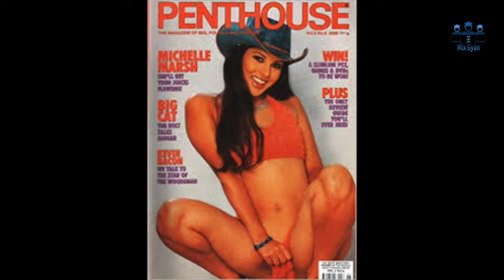Karenjit Kaur : The Untold Story of Sunny Leone | By Mix Gyan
Sunny Leone

Karenjit Kaur Vohra[6] (born May 13, 1981),[1] known by her stage name Sunny Leone (/liˈoʊni/), is a Canadian-born Indian-American actress and model, currently active in Indian film industry.[7] She is a former pornstar.[8][9] She has an American citizenship. She has also used the stage name Karen Malhotra.[10][11] She was named Penthouse Pet of the Year in 2003, was a contract performer for Vivid Entertainment, and was named by Maxim as one of the 12 top porn stars in 2010.

She has played roles in independent mainstream events, films and television series. Her first mainstream appearance was in 2005, when she worked as a red carpet reporter for the MTV Video Music Awards on MTV India. In 2011, she participated in the Indian reality television series Bigg Boss. She also has hosted the Indian reality show Splitsvilla.

In 2012 she made her Bollywood debut in Pooja Bhatt's erotic thriller Jism 2 (2012) and shifted her focus to mainstream acting which was followed up with Jackpot (2013), Ragini MMS 2 (2014) and Ek Paheli Leela (2015), One Night Stand (2016) and Tera Intezaar (2017).

Apart from her acting career she has been part of activism campaigns including the Rock 'n' Roll Los Angeles Half-Marathon to raise money for the American Cancer Society and has also posed for a People for the Ethical Treatment of Animals (PETA) ad campaign with a rescued dog, encouraging pet owners to have their cats and dogs spayed and neutered.

Since 2011, Leone has been married to musician Daniel Weber.[12] She currently lives in Mumbai, Maharashtra.

Early life

Sunny Leone was born in Sarnia, Ontario to Sikh Punjabi parents.[14] Her father was born in Tibet and raised in Delhi, while her mother (who died in 2008)[15] was from Sirmaur, Himachal Pradesh.[14] As a young girl, she was a self-described tomboy,[16] very athletic and played street hockey with the boys.[2]

Although the family was Sikh,[14] her parents enrolled her in Catholic school[14][17] as it was felt to be unsafe for her to go to public school.[18] When she was 13, her family moved to Fort Gratiot, Michigan, then to Lake Forest, California a year later,[17][19] fulfilling her grandparents' dream that the family be together in one place.[14] She had her first kiss at 11,[20] lost her virginity at 16[20] with a basketball player[20] and discovered her bisexuality at 18.

Pornographic career

Before working in the porn industry, she worked at a German bakery, a Jiffy Lube, and later a tax and retirement firm. She was also studying to become a nurse.

When picking a name for her adult career, she has said that Sunny is her real name and Leone was picked by Bob Guccione, former owner of Penthouse magazine. She posed for Penthouse magazine, and was named Penthouse Pet of the Month for the March 2001 issue, followed by a feature in the Holiday 2001 edition of Hustler magazine as a Hustler Honey. She has also appeared in other magazines including Cheri,[25] Mystique Magazine,High Society, Swank, AVN Online, Leg World, Club International and Lowrider, while her online credits include ModFX Models, Suze Randall, Ken Marcus[] and Mac & Bumble.

In 2003, she was named "Penthouse Pet of the Year" and starred in the video Penthouse Pets in Paradise alongside Tera Patrick and Kyla Cole. In 2005 Adam & Eve appointed her as their West Coast Internet Sales Representative.
That same year, Leone signed a three-year contract with Vivid Entertainment with which she transitioned into the world of hardcore pornography, stating that she would only do lesbian scenes.[2] Her first movie released was titled Sunny and was released in December 2005. Her next movie, Virtual Vivid Girl Sunny Leone, was the first interactive title for Leone, who was the first Vivid Girl to make such a movie.[35] Taking only four days to film,] the movie won her her first AVN Award (Best Interactive DVD). She followed this with Sunny Loves Cher, which featured her first on-screen squirting, and The Female Gardner co-starring Mikayla Mendez and Daisy Marie.

Mainstream appearances

Leone's first mainstream appearance was in 2005, when she was a red carpet reporter for the MTV Awards on MTV India. She has also had a cameo in the film The Girl Next Door, performed in Ja Rule's video Livin' It Up and a video for Kidd Skilly.] Other credits include E!'s "Wild On!" and the Sundance Film Festival's 'After Dark'.[78] Leone was a contestant in the second season of the Fox reality show My Bare Lady 2: Open for Business, in which a group of adult actresses were given classes and training on how to pitch investment ideas and competed for success in the business world. In addition to filming her scene for Debbie Does Dallas in 2007, Leone was also part of a Showtime documentary of the same name detailing the production of the movie and the personal lives of its stars.

Bigg Boss

In 2011, she participated in the Indian reality series Bigg Boss 5.